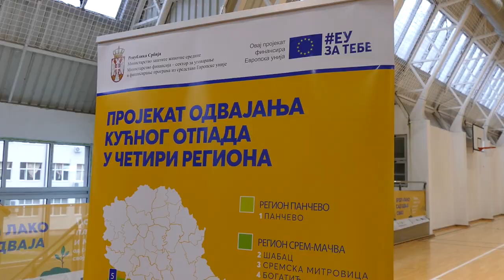У Богатићу започео пројекат примарне сепарације кућног отпада